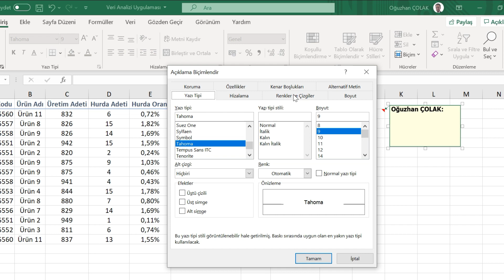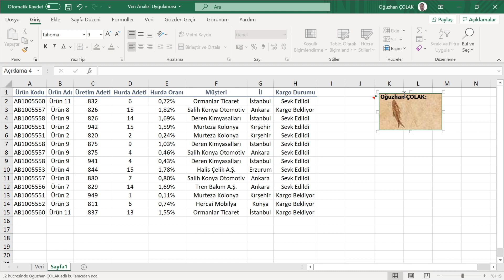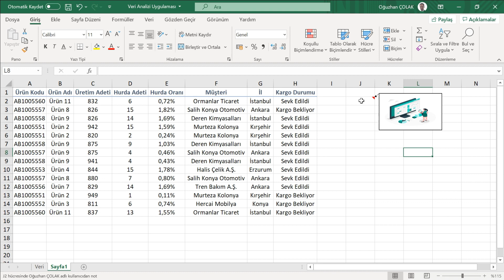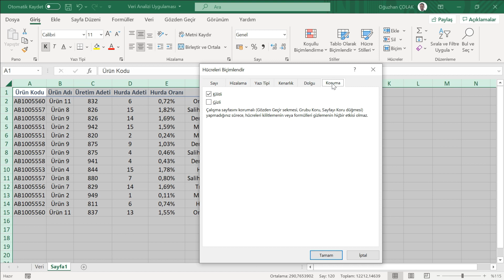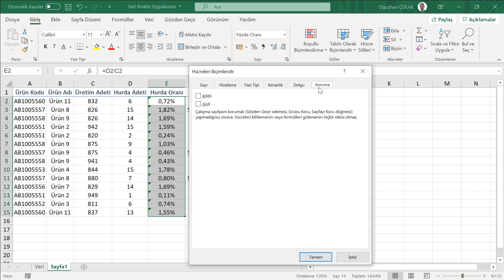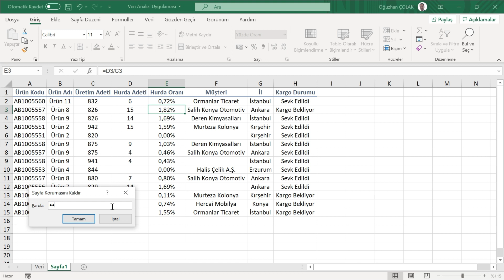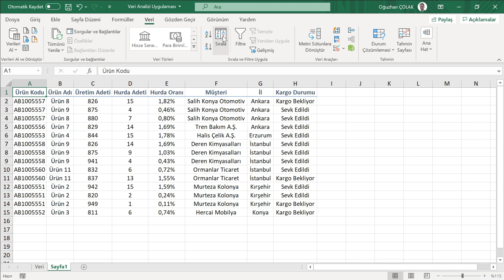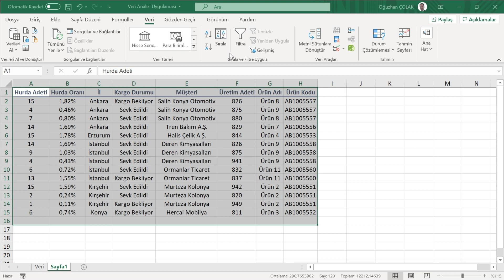Excel 'de Çok Az Kişinin Bildiği Gizli Özellikler | Oğuzhan ÇOLAK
Excel 'de Çok Az Kişinin Bildiği Gizli Özellikler

Bu videoda sizlere Excel 'de çok az kişinin bildiği 3 özellikten bahsedeceğim. Bu özellikler ile sizler de işlerinizi kolaylaştırabilirsiniz.